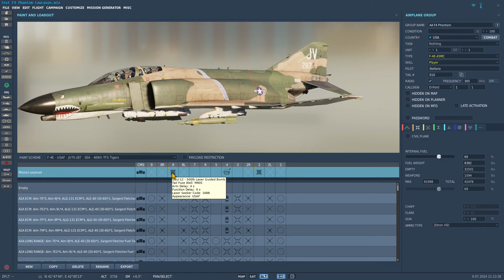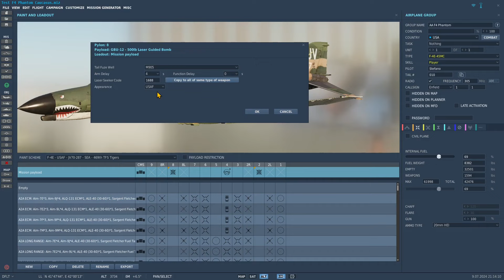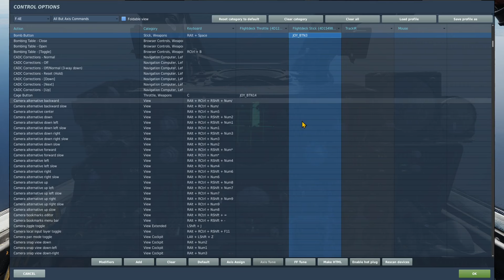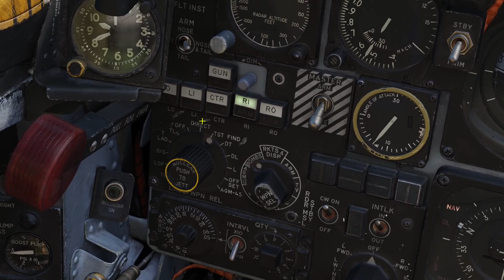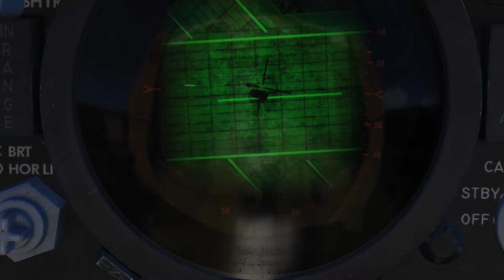DCS, F 4 Phantom, Tutorial 10, Bombe GBU12 a guida laser, ITALIANO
Andiamo a vedere come impiegare il pod di acquisizione e tracciamento laser di bersagli e successivo impiego delle bombe a guida laser GBU-12 Paweway II.